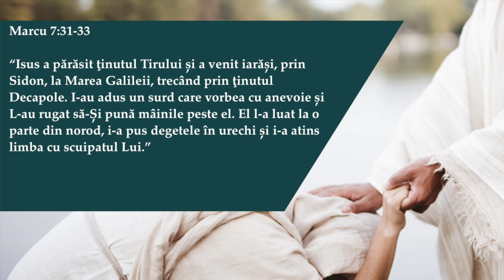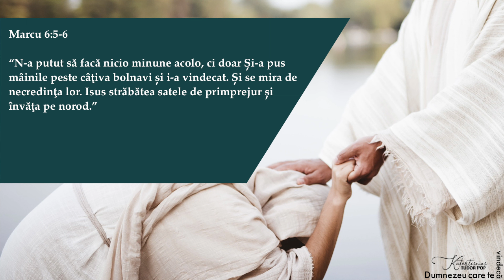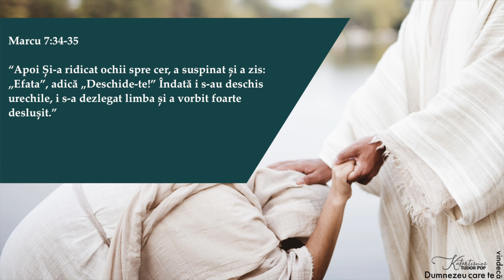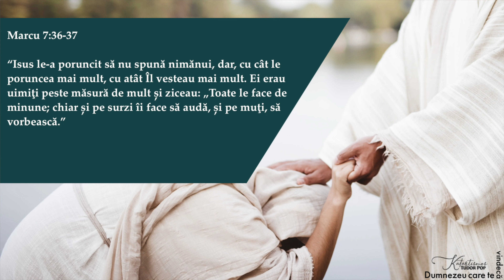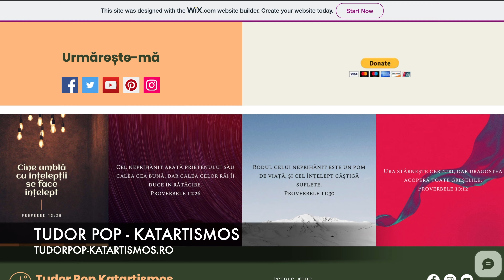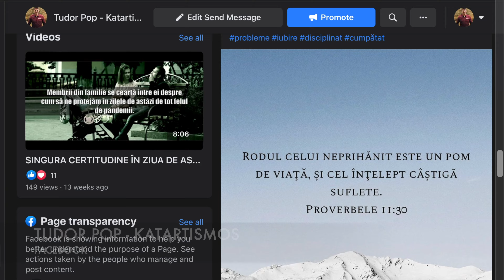34.VINDECARE PRIN CĂLĂUZIREA DUHULUI SFÂNT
Seria de mesaje ”Dumnezeu care te vindecă”

Episodul 34